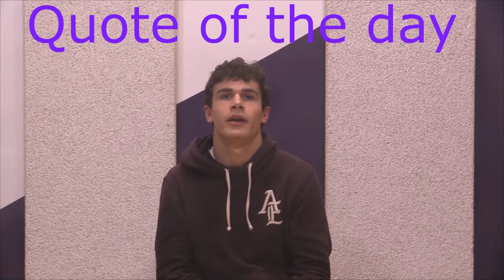NHS Student News 11.17.21